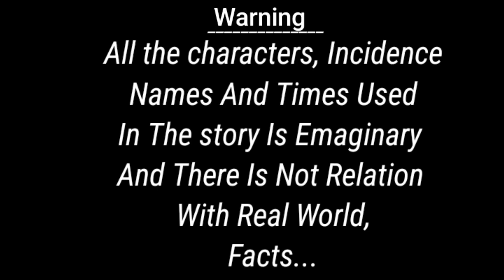ପେନ୍ସିଲ ଗଛ Pencil Gachha Odia story BedtimeTiki Chadhei moralstory odia Cartoon gapa Chadhei story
Queries 👇👇
nua nua Chadhei Gappa
maja Gapa
tiki Chadhei Gappa
odia cartoon gapa
moral stories in odia
sasu Bahu kahani
natiya comedy
pencil gachha
pencil bag
jadura pencil
horror stories odia
Chadhei Gappa Odia
new gapa